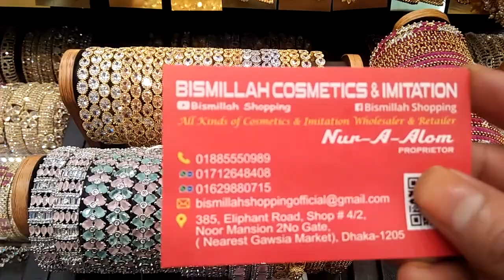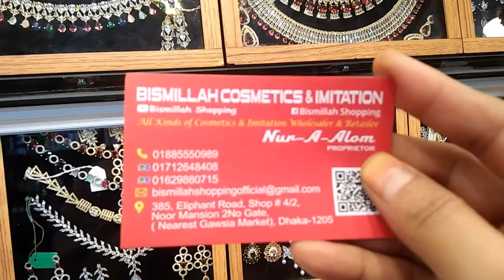Diamond cut chori/ডায়মন্ড কাট চুড়ি কালেকশন-01712648408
385 Elephant road,shop#4/2
noor mansion 2No gate(nearest gawsia market)Dhaka -1205
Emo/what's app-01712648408